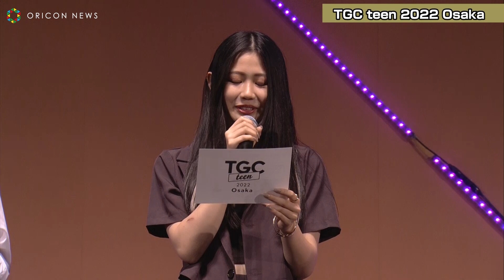“日本一かわいい”高1に愛知県出身み～ちゃんさん 高1ミスコン『TGC teen 2022 Osaka』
11日にZepp Osaka Baysideで開催された『TGC teen 2022 Osaka』にて中1ミスコン2022が行われ、愛知県出身み～ちゃんさん（15）がグランプリに輝いた。